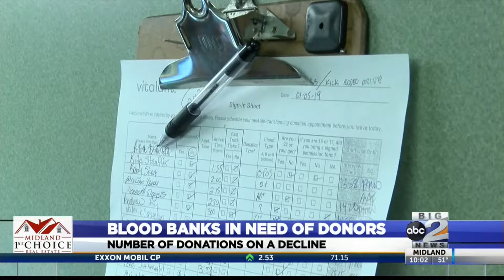Blood banks in need of donors